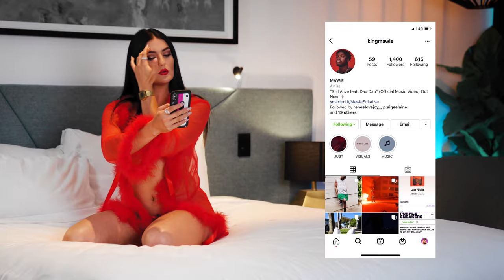Ebony Ruth & MAWiE - Pretty Little Thang (Official Music Video)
Brisbane-based R&B singer-songwriter Ebony Ruth has now teamed up with MAWiE to release the new catchy single 'Pretty Little Thang' (4 Dec 2020). The song will be featured on her forthcoming 6-track EP ​‘Beautiful Destruction’​ (2021).

Ebony Ruth & MAWiE will join forces to perform their first double headline show at the Woolly Mammoth, QLD on 17 Dec 2020.

Pretty Little Thang is about the start of a new and exciting romantic connection.

“It’s a cheeky mood-lifter. If you really want to make the first move in dating, send this song to the person you’re interested in.” — Ebony Ruth.

Pretty Little Thang has a smooth contemporary R&B pop vibe, with a groove. Opening with dreamy harmonies resembling the high tones of Ariana Grande, and the punchy lead vocal of Kiana Lede and Ty Dollar Sign. The dynamic between Ebony and MAWIE is as smooth as butter. A tasteful simplistic production, accompanied by a melodic guitar to set the tone.

“It’s about the sexual tension and initial connection between two people. It’s how dating evolves. In a modern era, dating often starts on social media, texting or facetime, and finally in person. There’s always the mysterious element of what will happen when we finally meet.”

“That's some voice that Ebony wields. Power and soul that's about to put someone on blast.” - Dave Ruby Howe, Triple J Unearthed.

Mawie has had a massive 2020 with releases like Last Night hitting over 200,000 streams on Spotify AU/NZ and being featured on Editorial playlists across both Spotify and Apple Music like New Music Daily, A1 Hip Hop and The Drip. Being featured on blogs like Purple Sneakers and getting an FBI Radio Premiere with his release “Still Alive” featuring Dau Dau (Swish Music).

“Bring a brolly because this is dripping. You've created a soft yet confident presence. that's a balance not many can achieve” - Pip Rasmussen (Triple J)